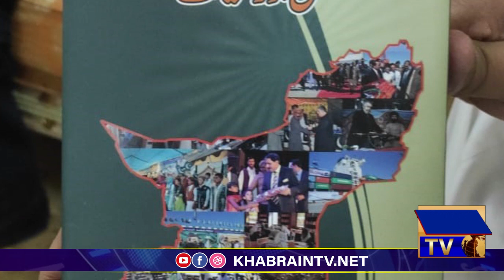Tamgha Imtiaz Malik Fadal Rehman's great interview